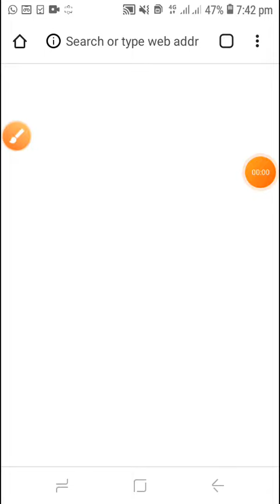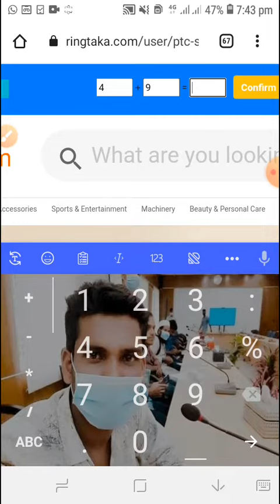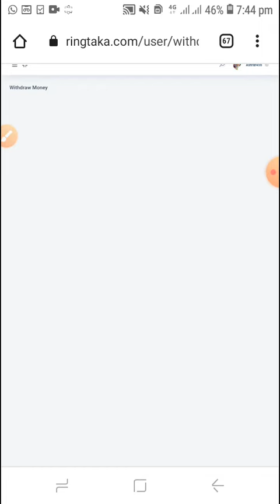Ring taka পাগলামি | আবার চালু হলো সবাই দেখুন | best earning tutorial Bangla | Make money online inco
যে কোন পার্সোনাল অথবা কমার্শিয়াল প্রয়োজনে সরাসরি কন্টাক্ট করুন আমার হুয়াট্স আপ এ...!